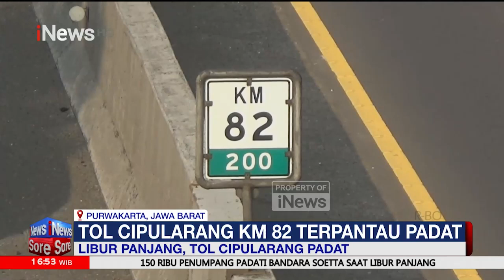Libur Panjang, Jalur Puncak Padat Merayap - iNews Sore 09/05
Libur Panjang, Jalur Puncak Padat Merayap. Polres Bogor Terapkan Sistem Ganjil Genap dan 'One Way'.